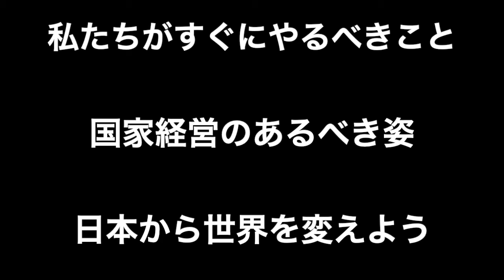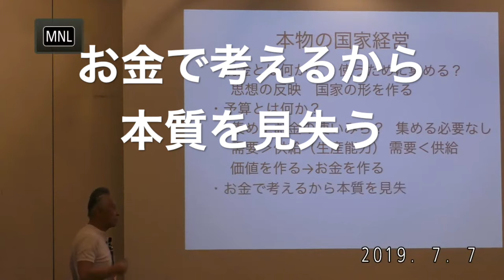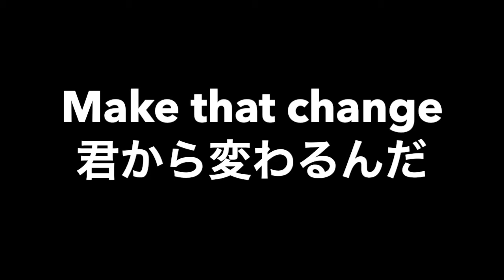れいわ新選組 大西つねき 講演会ダイジェスト 上げる下げるじゃない あってはならない消費税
つねきさんを知ってもらうため、共有ボタンからツイッターやフェイスブックへこの動画のリンクをあなたのフォロワーにシェアして広めてほしいにゃ

オリジナル全編はこちら
「会場が震えた」大西つねき れいわ新選組 参議院選個人演説会／希望とワクワクを配るツアー＠7/7大阪